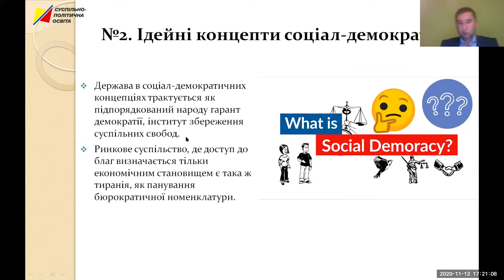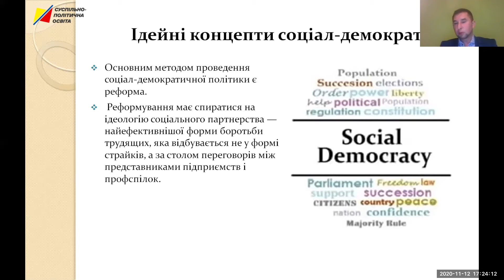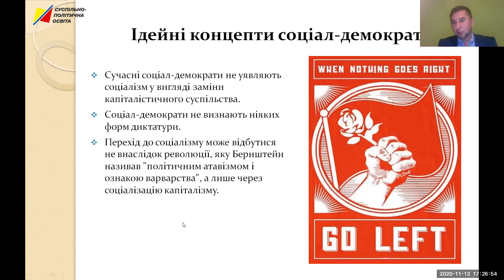Ідейні концепти соціал-демократії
Валерій Майданюк, викладач політології та історії, кандидат політичних наук
Лекція освітнього проекту «Школа суспільно-політичної освіти для молоді».
Слухачі курсу отримують базові знання щодо становлення сучасних демократичних держав, вплив ідеологій на їх розвиток.
За підсумками проекту активні учасники отримають сертифікати. Для цього необхідно прослухати 75% онлайн-лекцій та пройти підсумкове тестування.